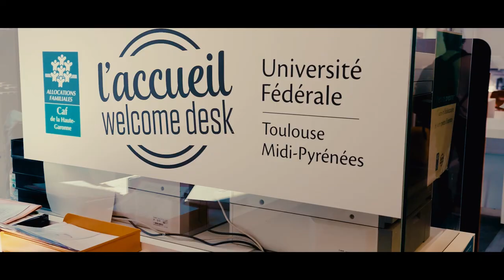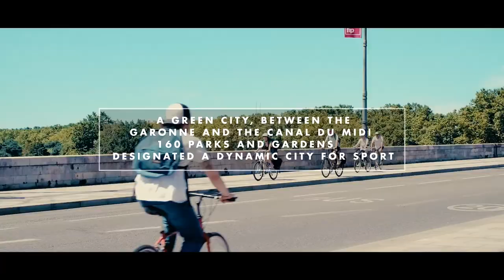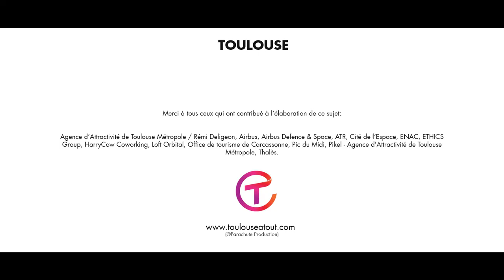Toulouse is a vibrant and inspirational metropolis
Vibrant and friendly city, Toulouse is the 2nd largest university in France voted best French student city. European capital of space, world capital of aeronautics, Toulouse offer a dynamic ecosystem conductive to the creation of statups.